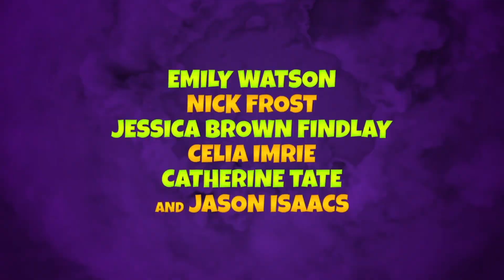MONSTER FAMILY Official Trailer (2017) Animation, Comedy Movie HD